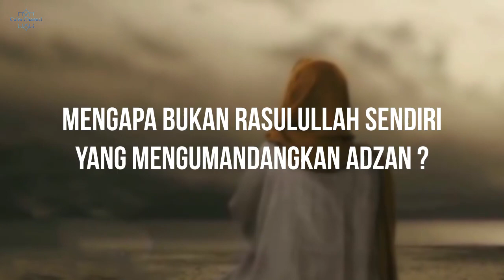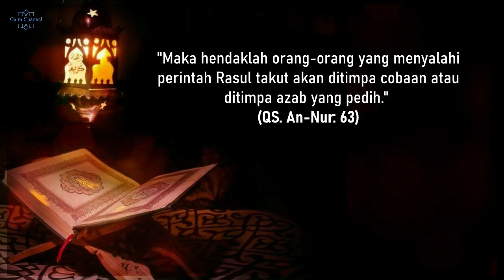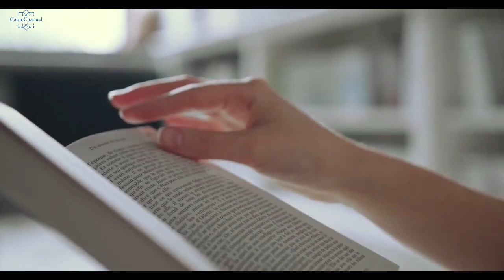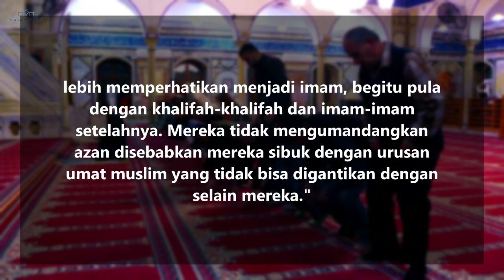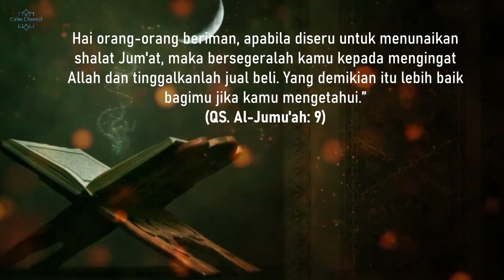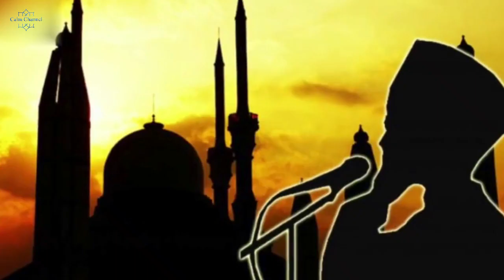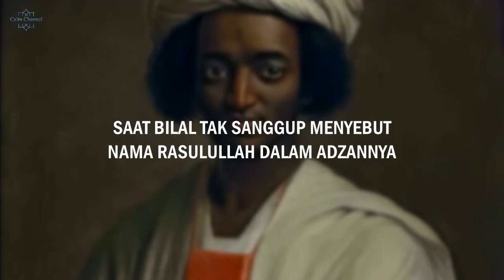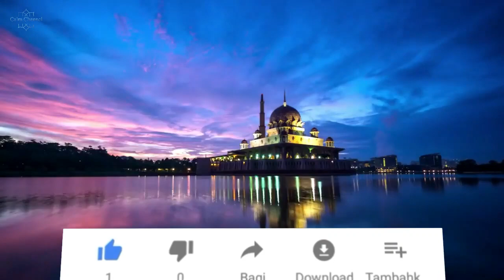TERKUAK FAKTA !! ALASAN NABI MUHAMMAD SAW TIDAK PERNAH ADZAN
Adzan adalah panggilan untuk mengerjakan shalat, sekaligus sebagai penanda datangnya waktu shalat fardhu. Dalam sejarah Islam mencatat bahwa Bilal bin Rabah adalah salah seorang sahabat yang ditunjuk Rasulullah sebagai orang yang pertama mengumandangkan adzan. Lalu sahabat beriman, mengapa bukan Rasulullah sendiri yang mengumandangkan adzan saat itu? Dan pernahkah Rasulullah mengumandangkan adzan semasa hidupnya?
Tonton video ini hingga akhir, dan Temukan jawabannya selengkapnya, agar Anda tidak tersesat.
Berikut ini TERKUAK FAKTA !! ALASAN NABI MUHAMMAD SAW TIDAK PERNAH ADZAN versi dari calm channel